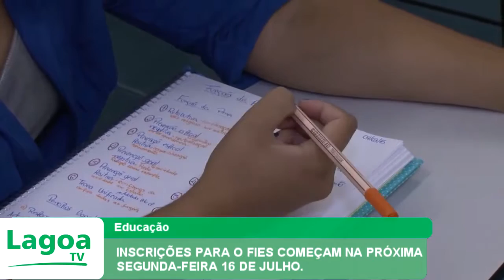INSCRIÇÕES PARA O FIES COMEÇAM NA PRÓXIMA SEGUNDA FEIRA 16 DE JULHO